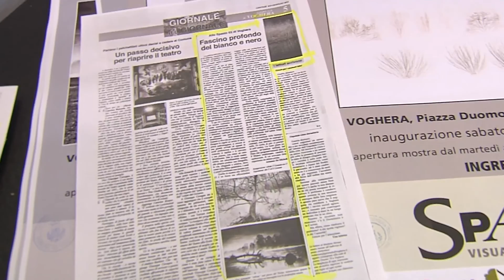ERMINIO ANNUNZI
Mostra fotografica:"Di Boschi,di Acqua,di Terra.." allo Spazio53 a Voghera piazza Duomo